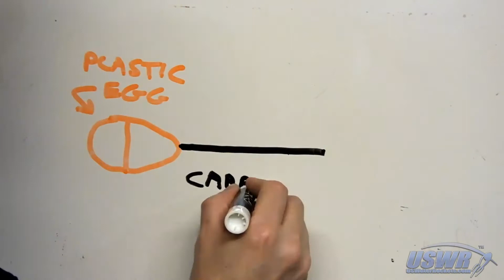Rocket Chase Camera Mark II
We continue to refine and improve our 808 Type #16 Water Rocket Chase Camera Pod concept, picking up where the previous video left off, by repairing the onboard camera and then making an improved Camera Pod. The full documentation for this project is available along with extensive photos. The latest updates appear at the bottom of the page.

If you want to build a Radial Parachute Deploy System like the one featured in this video, check out the tutorial

To make the Altimeter used to deploy the parachute and log the maximum altitude like the system used in this video,